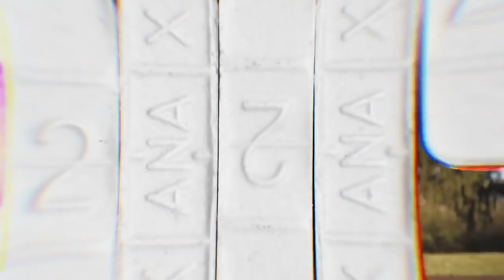Yung Avo x Mula Monty- Popular (Official Music Video)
Yung Avo x Lul Mont - Popular